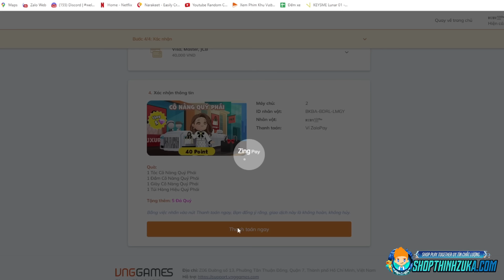Play Together | Mình THỬ NHÂN PHẨM Hơn 1000Kc MỞ HỘP GIÁNG SINH MỚI